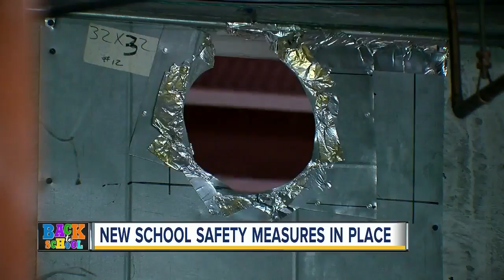New school safety measures in place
New school safety measures are in place as students return to class today.